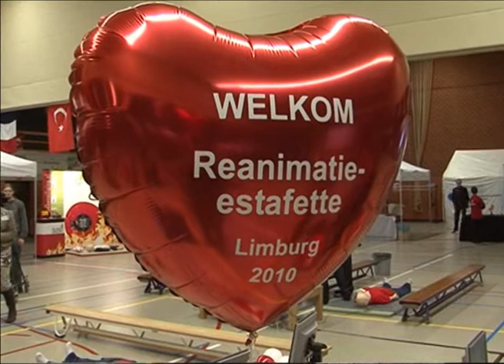Dhr. L. Jongen, Wethouder te Kerkrade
Intervieuw met de heer L. Jongen, Wethouder te Kerkrade, tijdens de reanimatie-estafette 2010 te Brunssum